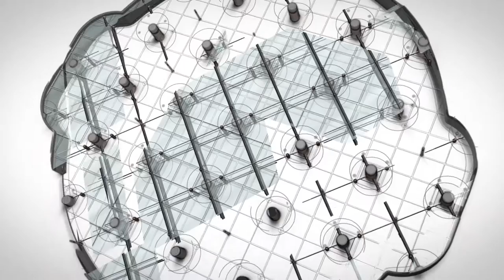DJ Tony Touch @ Park Jams Florida - 09-17-2016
Check out the recap for the Friends of MacFarlane event at MacFarlane Park in Tampa, FL with DJ Tony Touch, DJ Charlie Chase, DJ Chin and DJ Aze One.

Next Jam is October 8th with BreakBeat Lou!

Don't miss the latest news and updates.